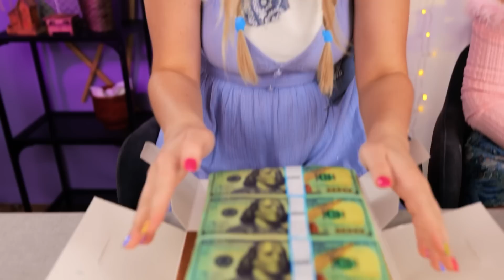Me VS Chef VS Grandma Cooking Challenge | Food GADGETS and HACKS from TikTok by Challenge accepted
We do not make any warranties about the completeness, safety and reliability. Any action you take upon the information on this video is strictly at your own risk, and we will not be liable for any damages or losses. It is the viewer's responsibility to use judgment, care and precautions if one plans to replicate. The following video might feature activity performed by our actors within controlled environment - please use judgment, care, and precaution if you plan to replicate.